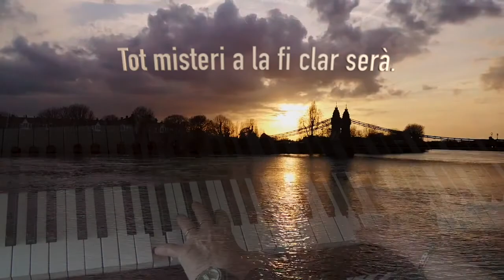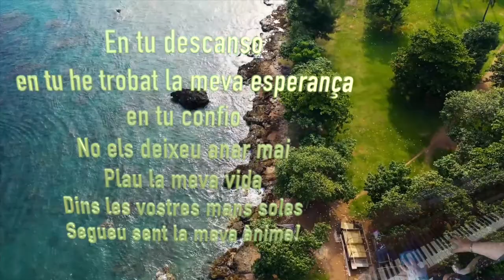Calma la meva ànima Album SSS Koerts